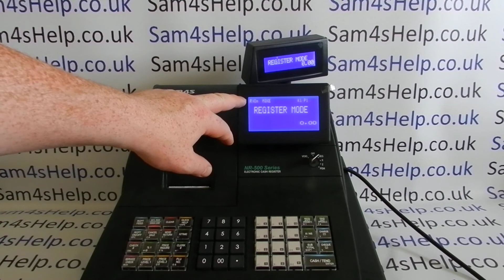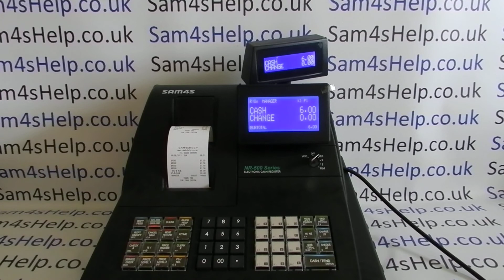Cashier Clerk Programming Sam4S NR-500 / NR-510R / NR-510RB Cash Register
How to program clerks, operators or cashiers on the Sam4S NR-500 series of smart cash registers.
If you have found my videos helpful please consider supporting my channel